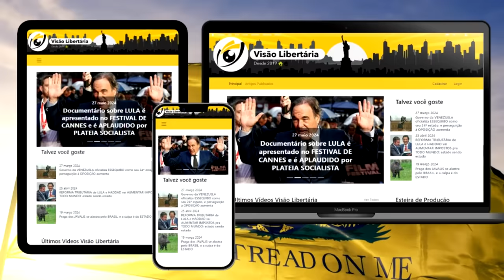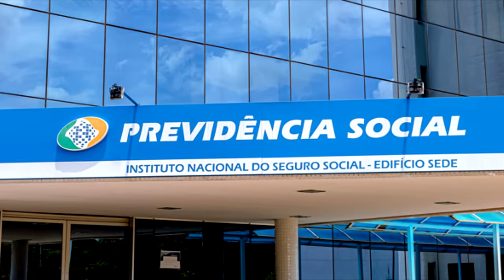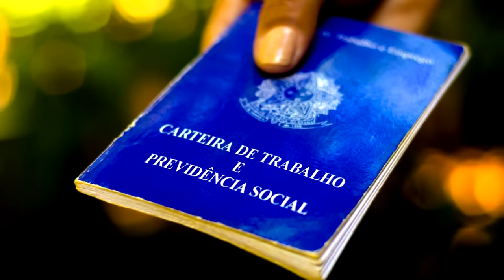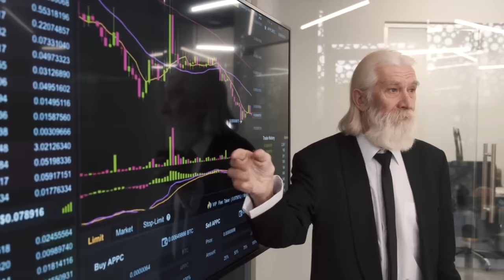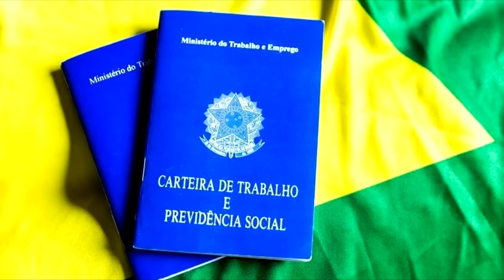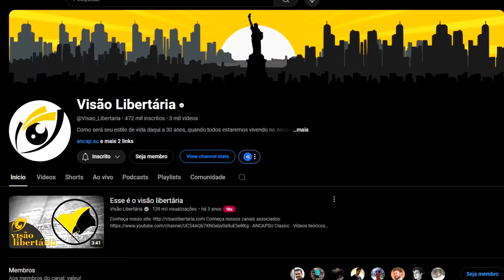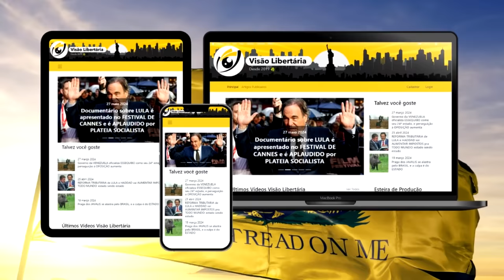O SISTEMA tradicional ACABOU: E agora? Como funcionam as CARREIRAS de trabalho?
Referências:
O caminho da servidão - F. A. Hayek
Liberdade para Escolher - por Milton Friedman
Anatomia Do Estado por Murray Rothbard
Ponto de inflexão: Uma decisão muda tudo Capa comum por Flávio Augusto Da Silva

Ajude o canal:

16vmNcrA4Mvf7CaRLirAmpnjz1ZH3bWNkQ (Bitcoin)